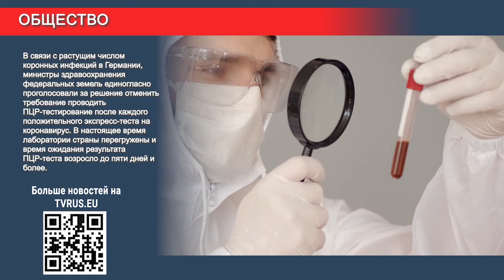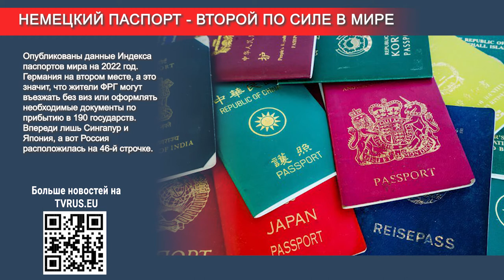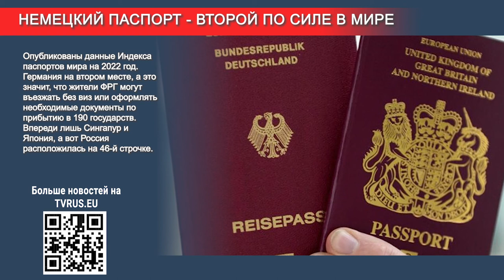С 1 февраля в Германии вступает в силу новый срок действия паспортов вакцинации, отменяют ПЦР...